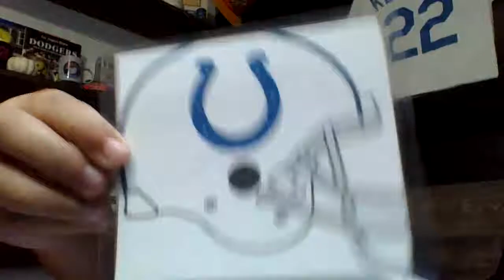Daddy vs Daughter NFL PIck'em Week 6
Big Chief Daddy and Little Chief give are picks for week 6